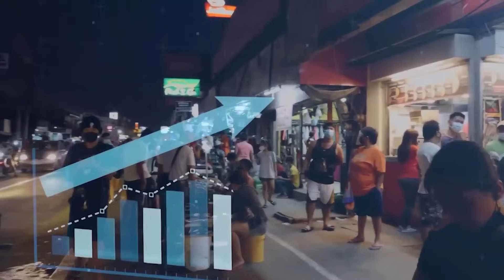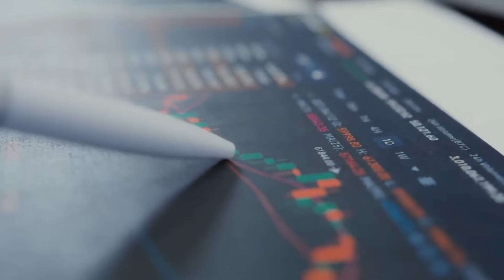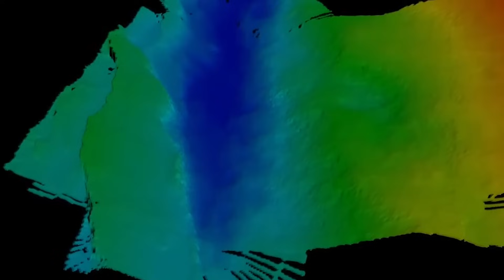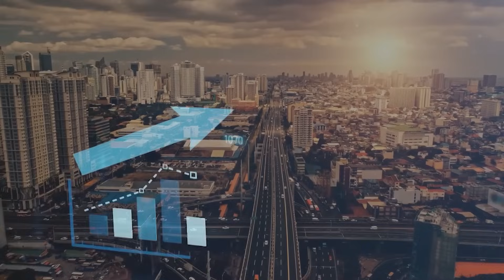WHY The Philippines Economy Becomes The Next SUPERPOWER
In this video, we'll explore why the Philippines economy will become the next SUPERPOWER.

The Philippines economy is booming and the future looks bright. We'll explore how the Philippines economy has grown and what this means for the world and for the future of the Philippines. So be sure to watch this video to get a little insight into the Philippines' growing economy!